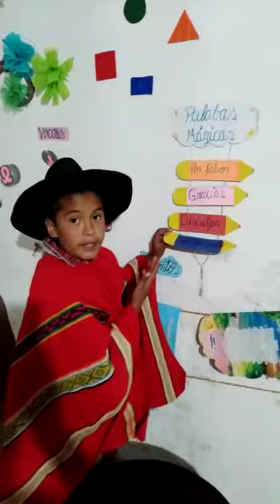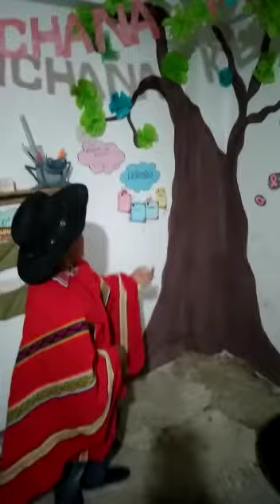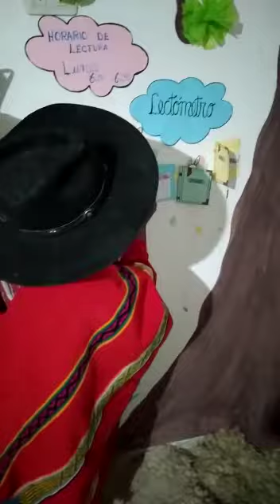💪6to Puesto 📚II CONCURSO DE BIBLIOTECAS FAMILIARES "Silencio, Vilcabambinos leyendo"📚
SEXTO PUESTO EN EL II CONCURSO DE BIBLIOTECAS FAMILIARES Y I CONCURSO DE BIBLIOTECAS INSTITUCIONALES.
CATEGORÍA: Biblioteca Familiar.
PARTICIPANTES: Familia Alarcón Cruz
DELEGADO DE LA FAMILIA: Yoswar Pareja Cruz
Página de facebook de la Red Ed. Vilcabamba